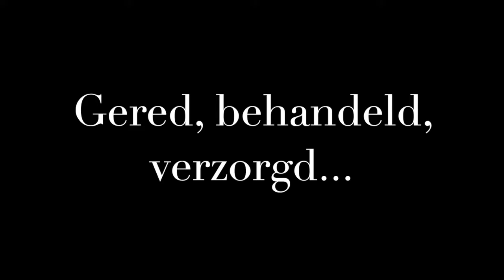Odysseas - Dog Rescue Greece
Odysseas werd gered. Wie geeft hem een lang en gelukkig leven?
Odysseas was rescued. Who will give him a long and happy life?